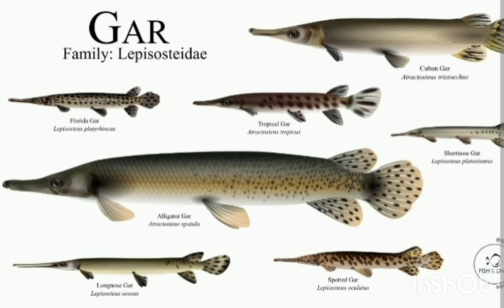Wildlife Biology Fish Family Documentary by Kole Johnson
Can I get a A this took hard work